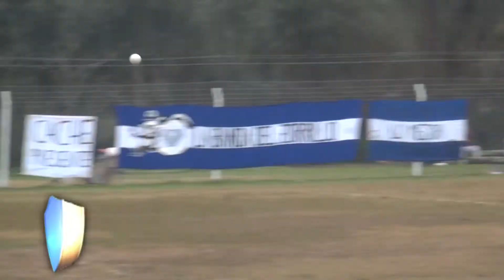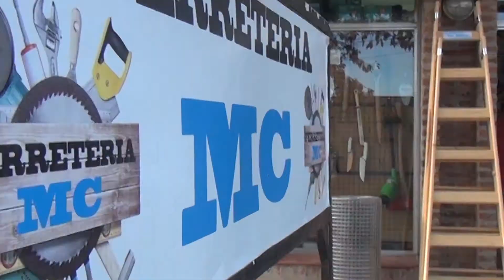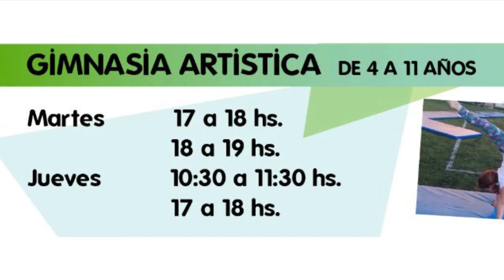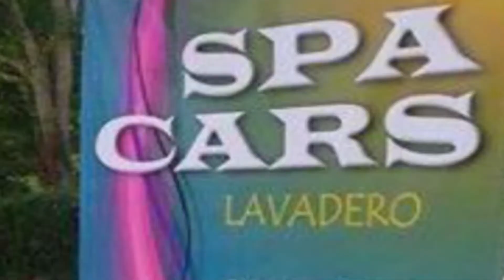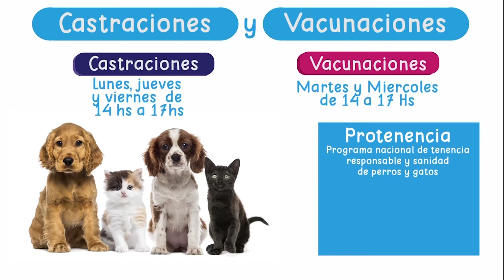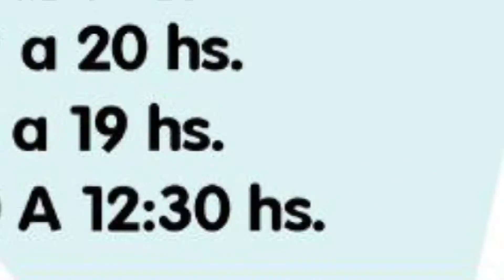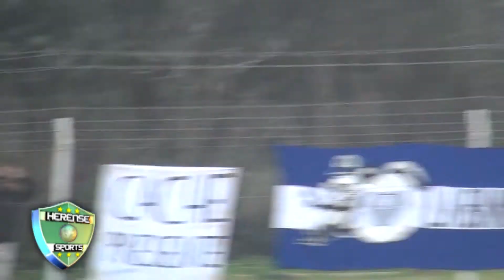HERENSE SPORTS 03 07 2018